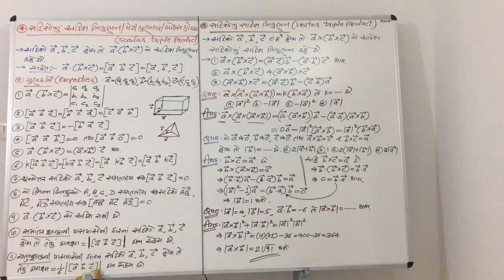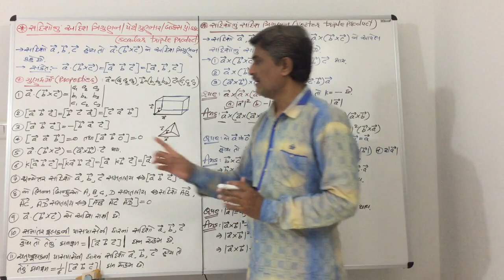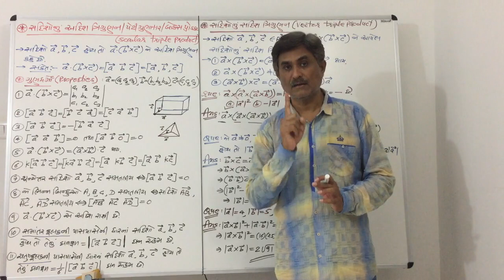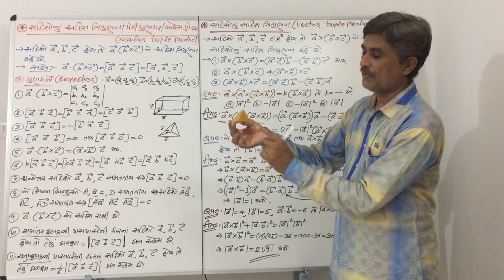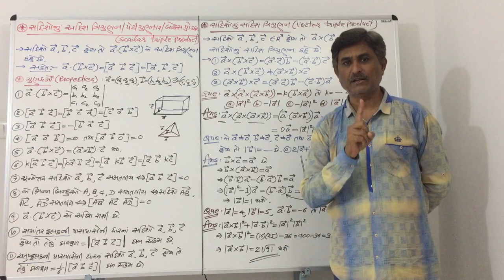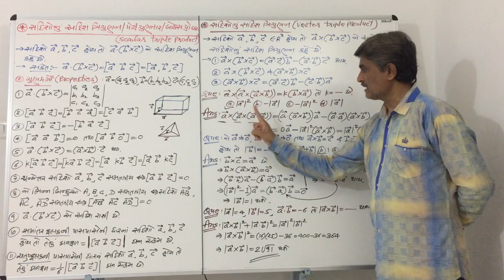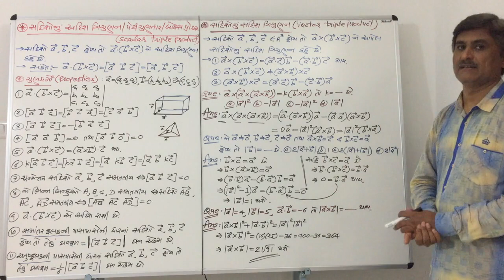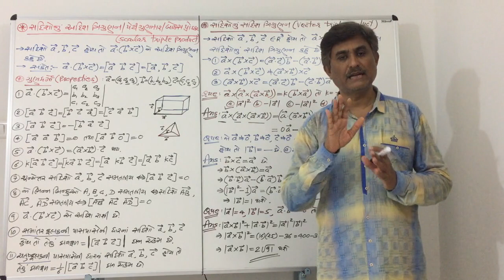Std.12 Chapter - 10 (Vector algebra) GUJCET/JEE Lecture - 7